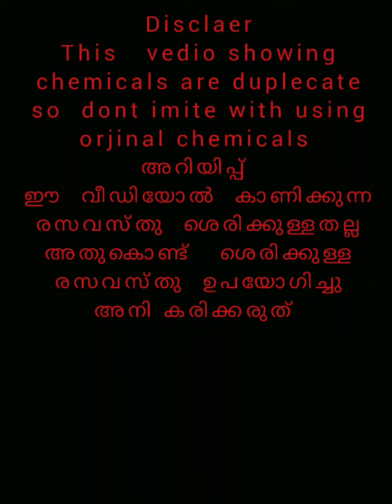കോറോണയുടെ വല്യേട്ടനെ തുരത്തുന്ന മരുന്ന്